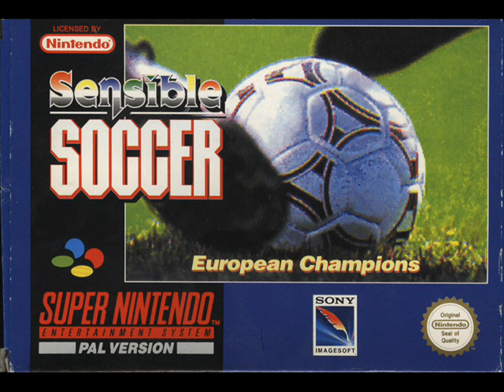Sensible Soccer - Playing a Soccer Game (SNES Soundtrack)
Composed by Richard Joseph.